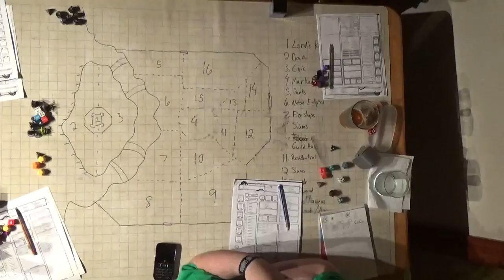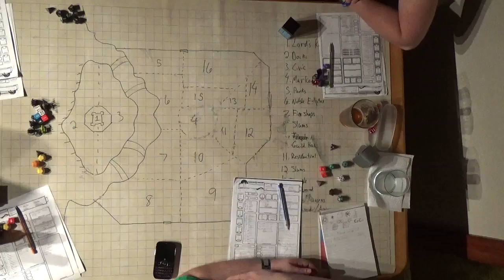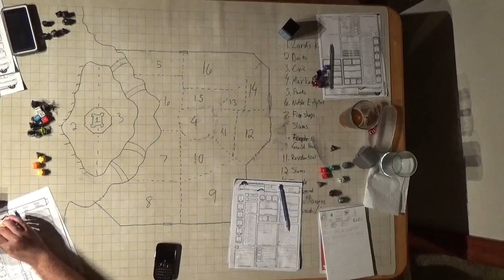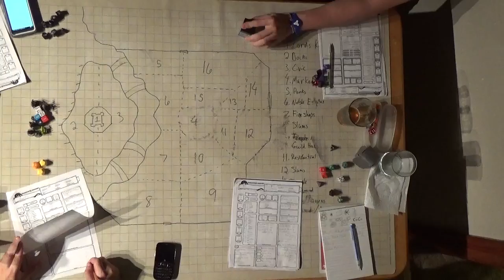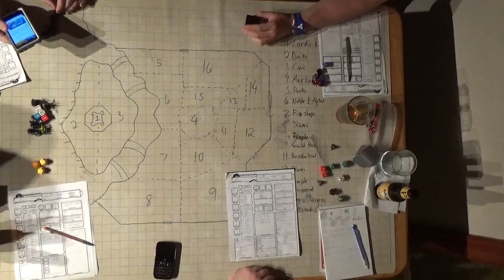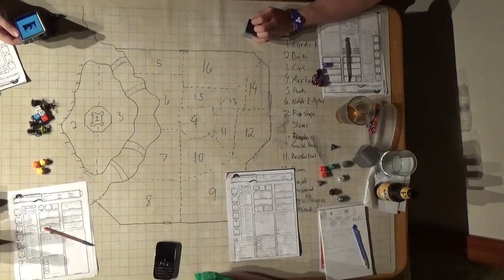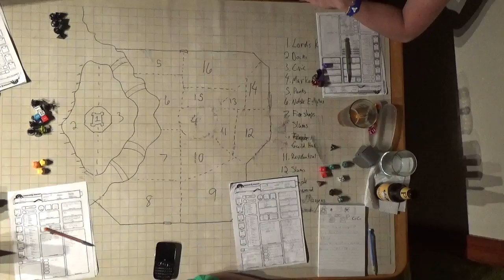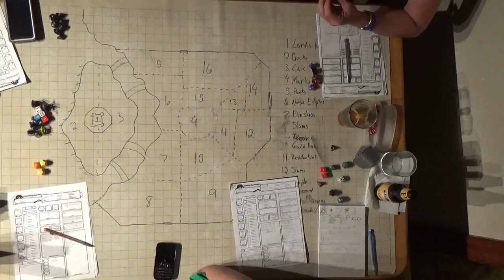C H A O S Session 8 Part 6 Orb Destruction